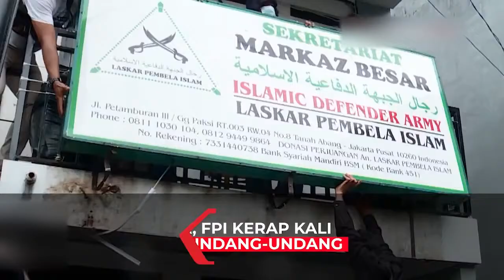TANGGAPAN TOKOH AGAMA TENTANG PEMBUBARAN FPI OLEH PEMERINTAH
Tokoh-tokoh agama dan masyarakat mendukung langkah pemerintah membubarkan Front Pembela Islam (FPI).  Masyarakat menilai, FPI pantas dibubarkan karena sudah mengarah ke radikalisme.